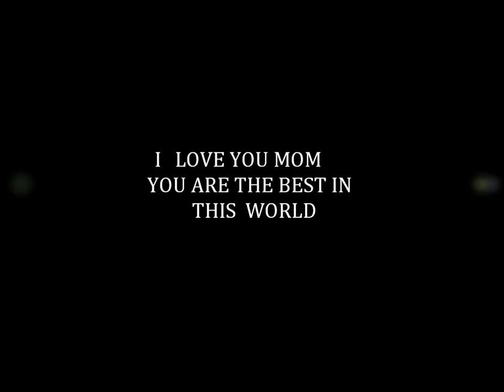MANMAN BY MOISE MORISSEAU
FOR ALL MOMS OUT THERE